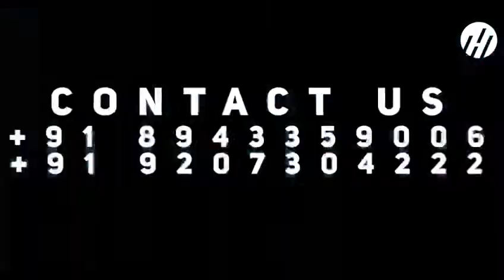LED VIDEOWALL FOR CHANNEL | LED STUDIO SETUP | LED SHOOTING FLOOR BY HAWAII LED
“We are shaping the future of entertainment “

Extra ordinary Giant screen installed at Flower TV Channel studio

Pixel : 3.9
Size : 160ft x 30ft

“Discover the incredible creative possibilities “

Talk to us for creating advanced LED VIDEO WALL for studios